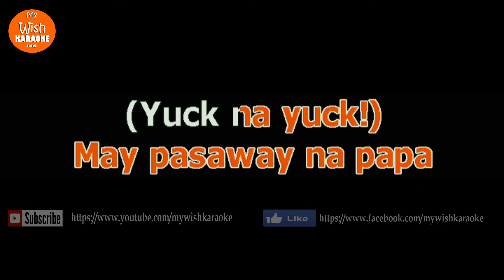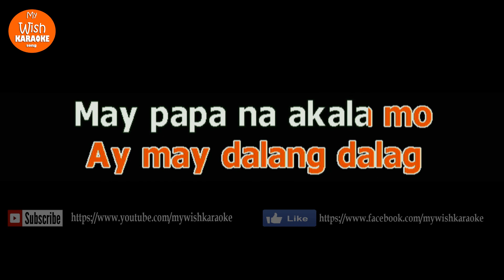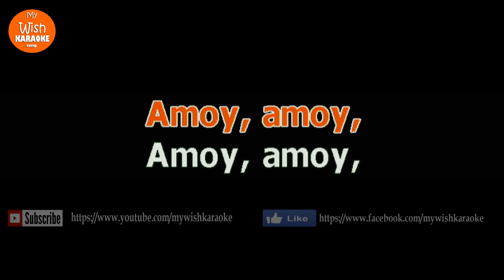Amoy Ng Papa by Sexbomb Girls